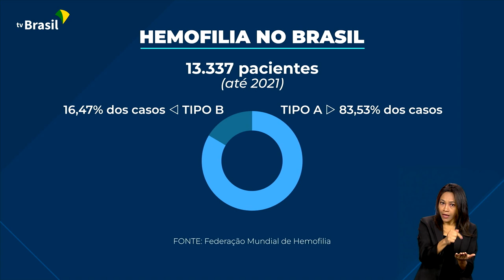HEMOFILIA | Brasil é o quarto país do mundo com mais casos da doença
24.04 - O mês de abril é marcado pelo Dia Internacional da Hemofilia. Doença que atinge milhares de brasileiros.